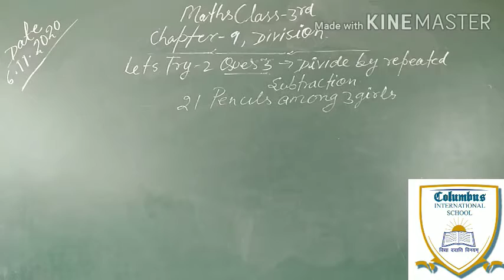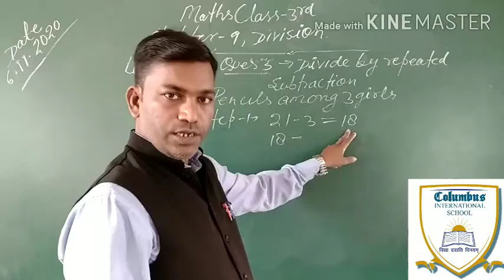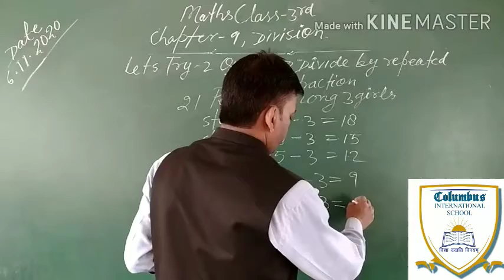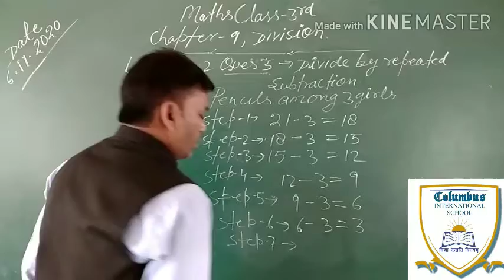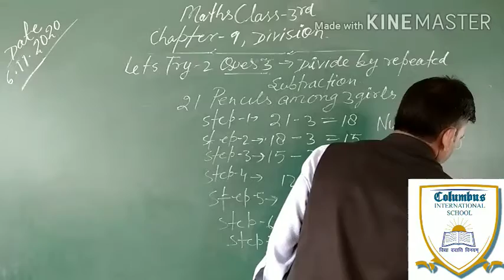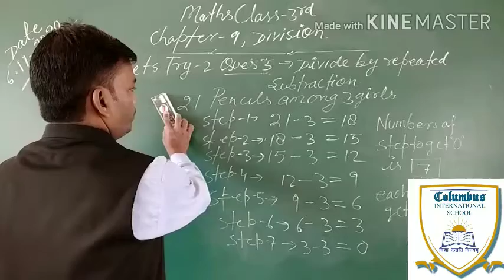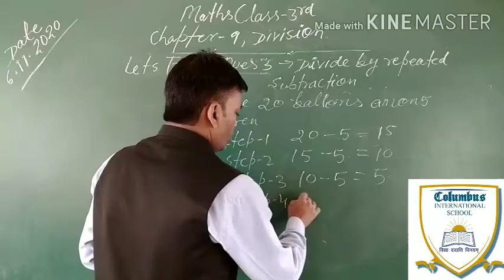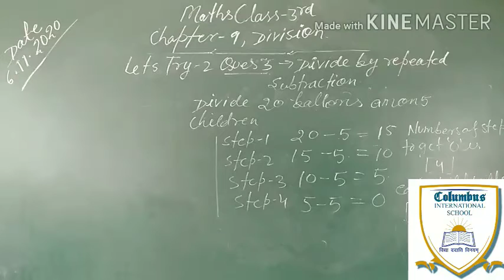Maths Class-3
Chapter-9